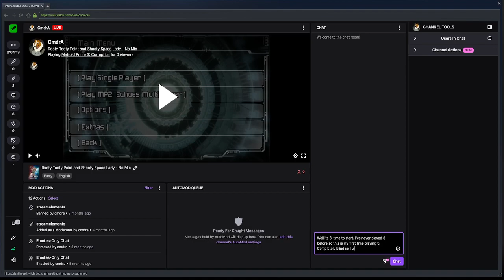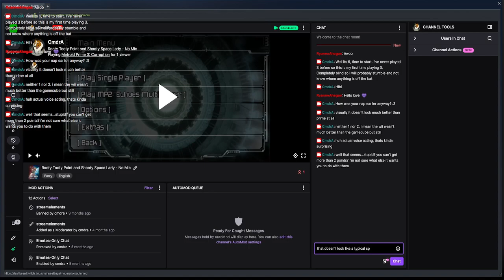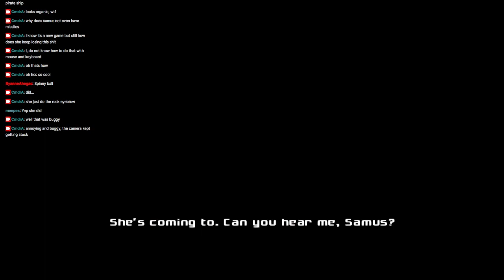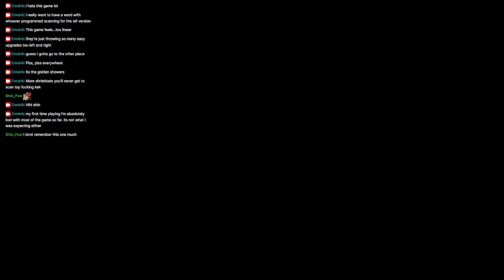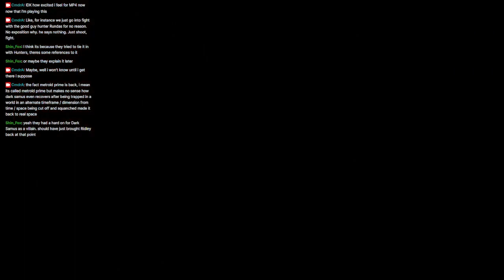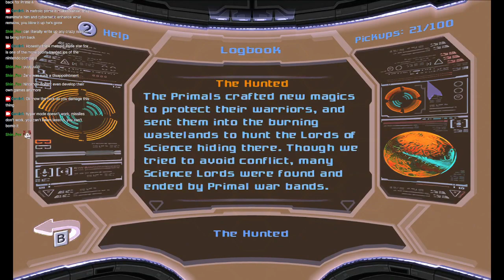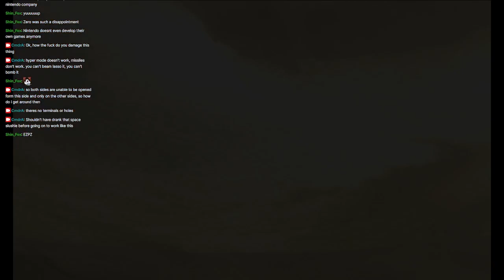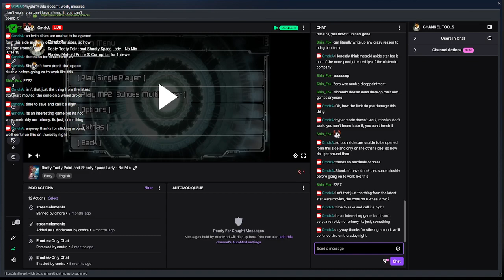Metroid Prime Trilogy: Rooty Tooty Point and Shooty Space Lady Pt.5